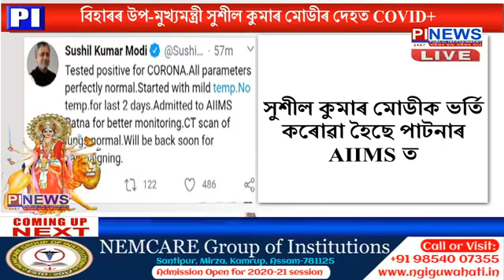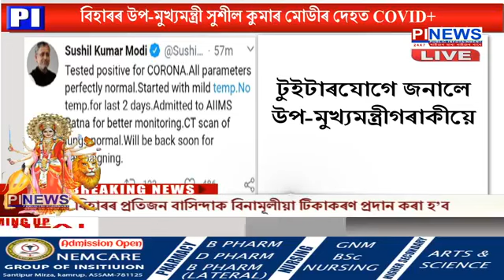বিহাৰৰ উপ-মুখ্যমন্ত্ৰী সুশীল কুমাৰ মোডীৰ দেহত COVID+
টুইটাৰযোগে জনালে উপ-মুখ্যমন্ত্ৰীগৰাকীয়ে
সুশীল কুমাৰ মোডীক ভৰ্তি কৰোৱা হৈছে পাটনাৰ AIIMS ত